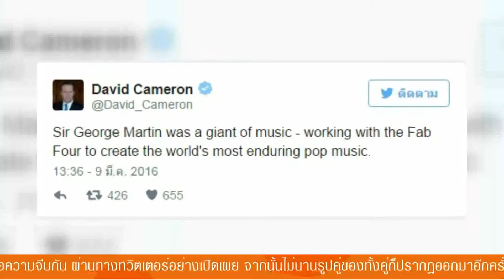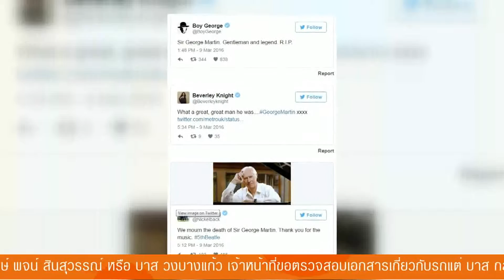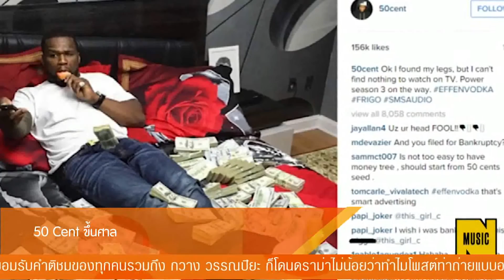Inside News Tonight | 10-03-2559 (2/4)